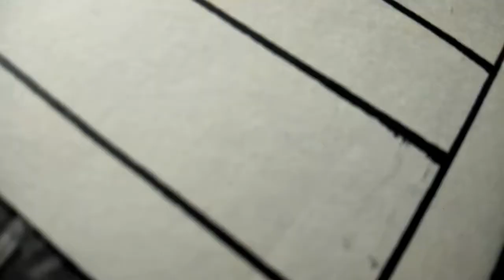Swatches of Camel Artist Acrylic Colours 12 Set | Camlin